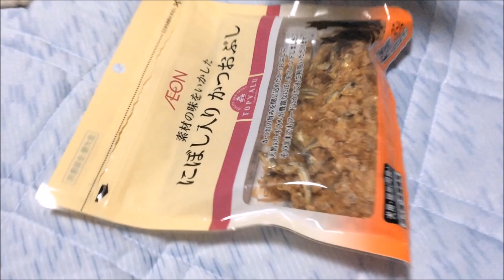にぼしが欲しい猫の動きが可愛い☆リキちゃんににぼしをあげる☆おやつを食べる猫【リキちゃんねる 猫動画】Cat videos キジトラ猫との暮らし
リキちゃんがおやつを発見

■昨日のごちそうは・・・これはすごい！ブラックサンダー爽快オレンジ味

リキちゃんねるゲーム部屋はこちら！6月28日よりバイオ5実況始めます